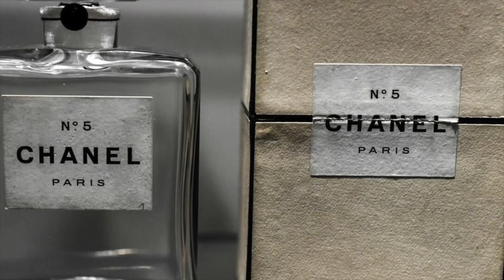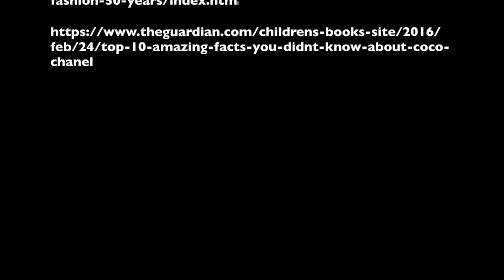Maddie Peterson - Coco Chanel